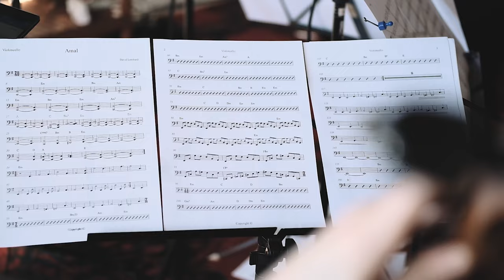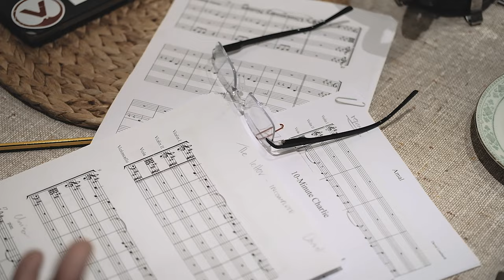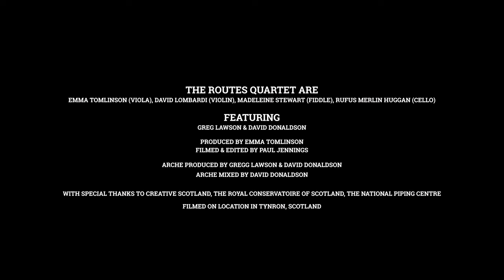Routes: Concept. Creation. Capture. - A Film by Paul Jennings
‘Routes: Concept, Creation & Capture,’ is a film by Paul Jennings that follows the unique
 creative process of Scotland’s Trad. String Quartet; The Routes Quartet as they create,
develop and record their recent release, ‘Arche’ [Ar:ki]. The classical string quartet is a
highly refined ensemble. One that members devote enormous time and care curating;
 ensuring that the interpretation of composers’ music is executed with virtuosic precision.
Traditional musicians meanwhile strive for individual style, compose their own tunes,
informed by geographical idioms and pride themselves on being distinctive. However, at
the heart of these two worlds lies a compelling commonality - intimacy and emotion. Both
demanding the utmost of communication and empathy between players. So how does this
 play out, when string quartet ensemble meets a Trad. approach? Can this marriage create
a new distinctive blend? Can the compositions form a creative, emotive outlet which keeps
the Traditional tune writing concept at its core? And can all this be recorded in a way that
 does not lose the essence of the intimate sound? This film explores this process; under
guidance from string specialist producer, Greg Lawson and sound specialist producer,
 David Donaldson. Follow The Routes Quartet as they embark on this unique quest to
 satisfyingly combine these genres with the required intimacy and emotion from these two
giants of culture.

Routes is a string quartet with a difference; made up of traditional folk musicians, Routes
 writes and performs a combination of contemporary compositions and innovative
arrangements of traditional music. The ensemble bridges the gap between classical and
folk music; exploring the vast textures, tones and intimate musical qualities which are
 characteristic of a string quartet, but with a folksy, rootsy accent. The quartet’s music is an
exquisite blend of folk, classical and fiddle traditions, featuring evocative arrangements of
 folk tunes and stunning original compositions. The Routes Quartet is made up of the
classic string quartet instrumentation of cello (Rufus Huggan), viola (Emma Tomlinson),
and two fiddles (David Lombardi and Madeleine Stewart). With a love of Scottish music,
 Routes bring different approaches from classical, blues and Scandinavian influences to
combine with their original compositions and arrangements of existing tunes.

'Scots string quartet with a true folk music understanding' - Tim Woodall,
 Songlines Magazine

'Different and exceptional in approach and scope.' - Tim Carroll, Folkwords

'Profound learning in both the Celtic traditions and Classical music has left
this group respectful of their roots yet complex in their composition.' -
Marty Cullen, BBC Radio Ulster